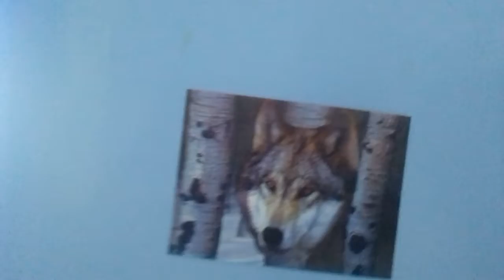No Video Today?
I don't have a video for you all today cause I got caught with a lot of stuff. But last night I uploaded very late and it's the last part of the first episode im Minecraft Story Mode So go watch that if you haven't.

Sorry for not having a video ready. I'll try and get at least a new video on a game soon.